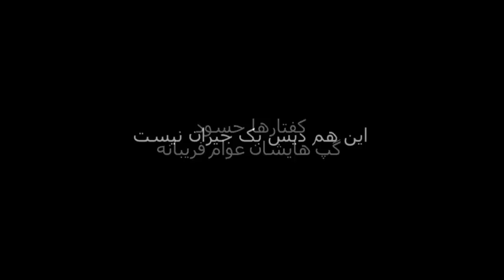833-shafie ayar زیبایی های دین-اگر بگذاریم که زیبا باشد